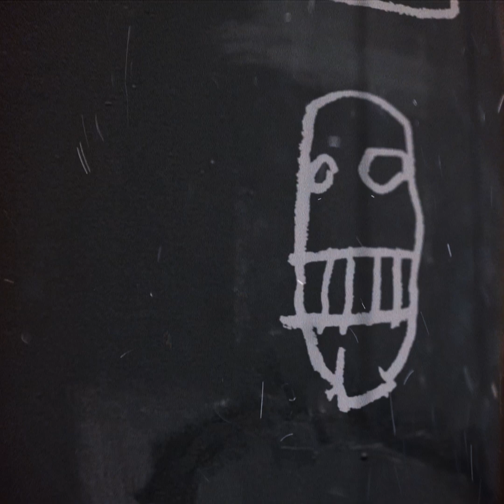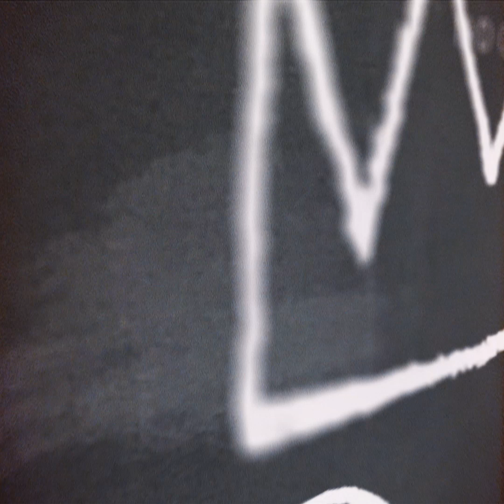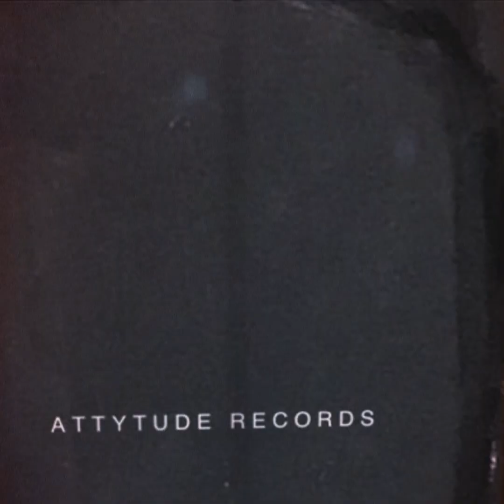DJ Cam - No Competition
DJ Cam - No Competition Visualizer

A little motion graphic i put together. Eesh, took me about 3 days. Used after effects and premier for this sucker. Just took the album art and made some 3d camera movements, a few overlays,  and what not. Again, since there was no official video for this sucker, decided to make something for it myself. Classic joint by DJ Cam.